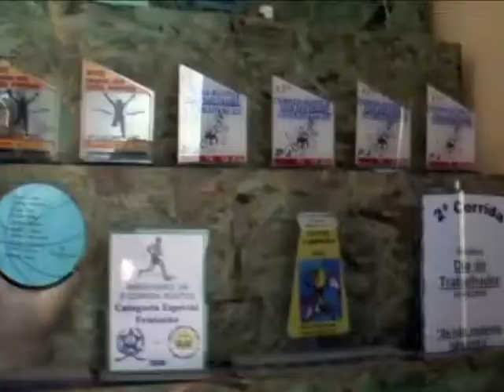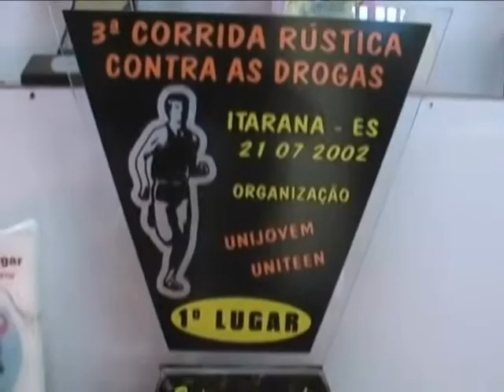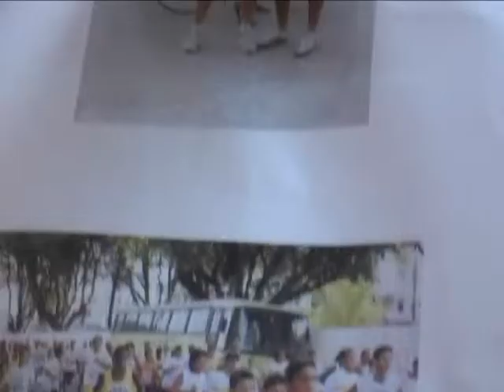Zezito - Ponto de Cultura Museu do Comum - Instituto Parceiros do Bem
Filme realizado pelo Ponto de Cultura Museu do Comum, do Instituto Parceiros do Bem, no Núcleo de Terra Vermelha - Vila Velha - ES